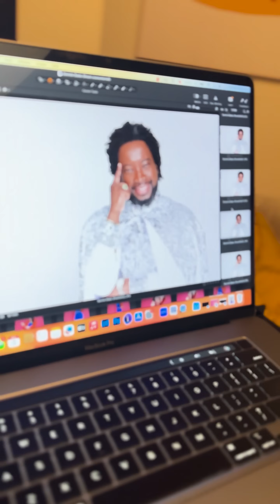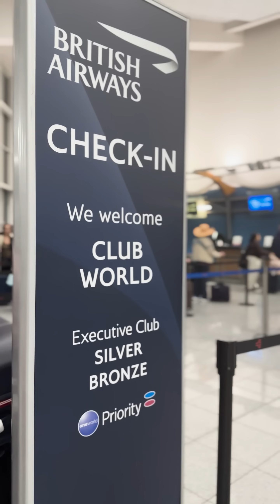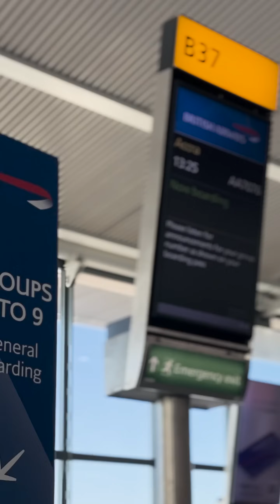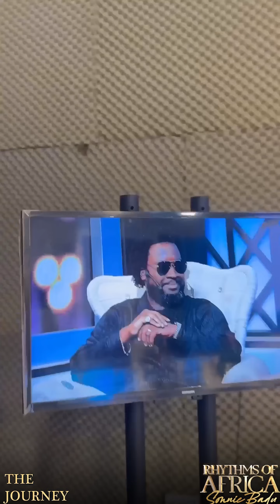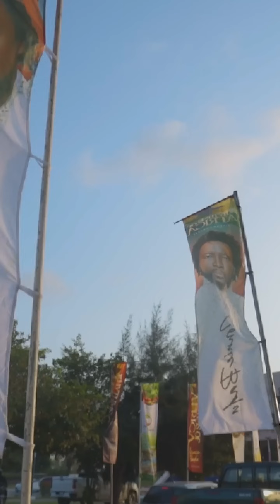THE TRUTH ABOUT MY INJURY - Sonnie Badu (My Side Of The Story)